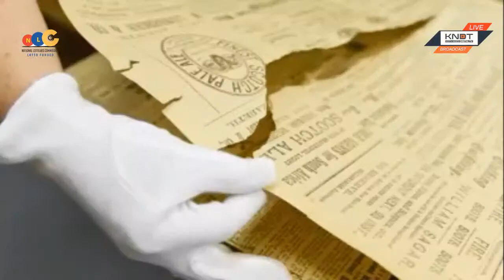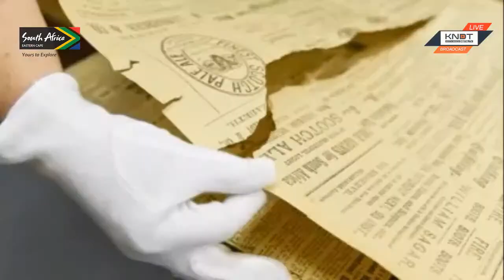5th Annual ECMAS - Red Carpet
Eastern Cape Music Awards
The Eastern Cape Music Awards (ECMAS) is the brainchild of Koko Godlo, a well-renowned talent scout who has produced big names in the entertainment and sports industries. Due to his vision and realising the need to nurture, provide exposure and to celebrate our own artists, the ECMAS first came to life on 17th October 2015, in an event that was categorised by glitz, glamour and the cream-of-the-crop when it comes to talent born and bred in the Eastern Cape.

This company was formed by the formerly disadvantaged group of people from East London in the Eastern Cape and it is 100% black owned and we are the, Music, Sports & Nationally acclaimed Community Developers. We have been organising and managing the Music Entertainment and Sports events for more than thirty years and we have won lots of Awards.

We have produced sports stars like Makhaya Ntini, Monde Zondeki (Both Proteas Cricket Players), The Famous Noni Tenge, Unathi Myekeni (Both Women World Boxing Champions),

We have also produced female rugby, Football and Cricket players such as Zintle Mpupa who is outside the country at the moment with the South African Ladies Rugby team participating in the World Cup Sevens and she is also the captain of the National Team.

We have also produced Kholeka Dubula [One of the Top Selling Gospel Artist]; Super and Mashava and recently the New Kid on the Block Anisto from Duncan Village.

We have also produced the 1st Annual ECMAS Awards which were held on the 17th of October 2015 at the Wilsonia Multipurpose Centre in East London and recently we have produced the very successful 2nd Annual ECMAS Awards which were held at the Abbotsford Christian Centre on the 25th February 2017.  All the above mentioned Sports personnel and Musicians are from the Buffalo City Metro. We have also promoted big successful Music Festivals and World Title Boxing Fights here in the Eastern Cape. We have also brought Kaiser Chiefs, Orlando Pirates and Mamelodi Sundowns to play in the Buffalo City Metro.